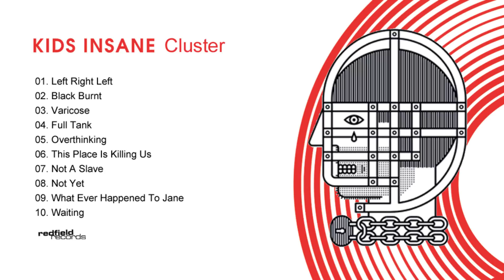02 KIDS INSANE - Black Burnt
REDFIELD 125: KIDS INSANE - Cluster
Playlist // iTunes // Amazon // Google

LYRICS
BLACK BURNT - SO LONG
OVERCOOKED.

SEEMS LIKE A LIFETIME SINCE
YOU’VE SET US FREE, NO MORE
HURT, NO MORE CATASTROPHES, A
SLOT OF WORDS WOULD HEAL THE
HURT, PUT SOME REASON IN WHAT
YOU’VE EARNED.

OVERCOOKED, BLANK WORDS
WON’T DO YOU FOR NOTHING

HURT, NO MORE CATASTROPHES
TAKE THIS KNIFE, PULL IT OUT, STICK
IT HERE, NOW TURN IT AROUND

SO WON’T YOU COME AROUND -
AND STEP ON MY WOUNDS SOME
MORE?

TANGLED UP IN US FROM HEAD TO
TOE. PHYSICALLY IT IS STARTING
TO SHOW. PRESSURES ALWAYS
KNOCKING HARDLY, PRESSURES
HARDLY KNOCKING ON ME,
PRESSURES ALWAYS KNOCKING
ON MY…